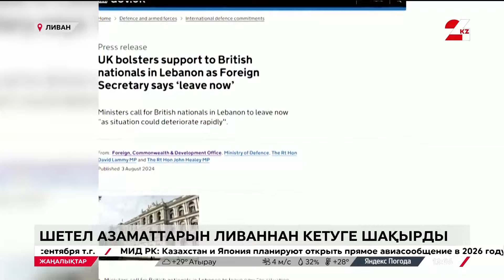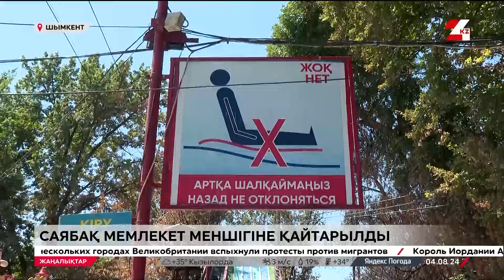04 тамыз 2024 жыл - 13:00 жаңалықтар топтамасы